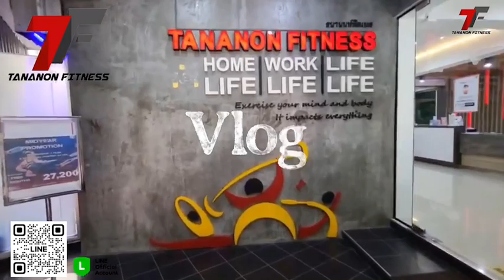สำรวจฟิตเนสหลังรีโนเวทด้วยกันค่ะ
สอบถามข้อมูลและโปรโมชั่นเพิ่มเติมได้ที่
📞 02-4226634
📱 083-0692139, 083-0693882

เวลาเปิด - ปิดให้บริการ
เสาร์ อาทิตย์ และนักขัตฤกษ์ 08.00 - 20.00 น.